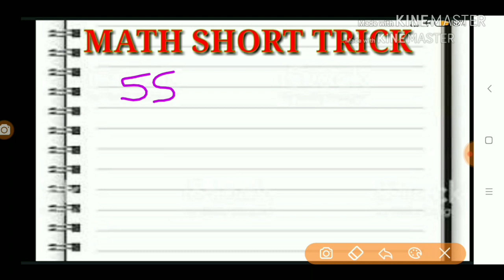💯 ✍️ शानदार TRICK 2 DIGIT SQUARE निकालने की (CALCULATION को बनाये धमाकेदार ) || जरूर देखें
अच्छी लगे तो SHARE करे जरूर